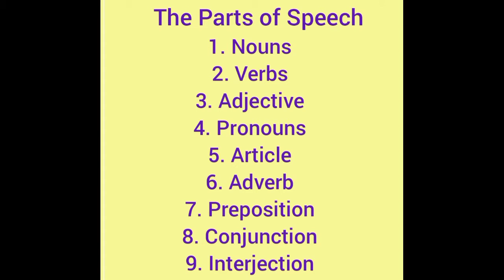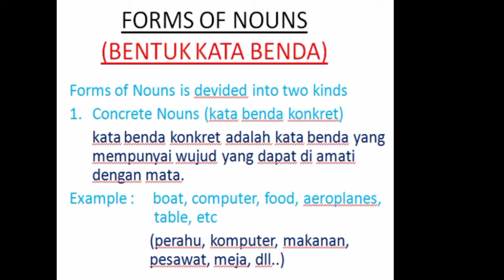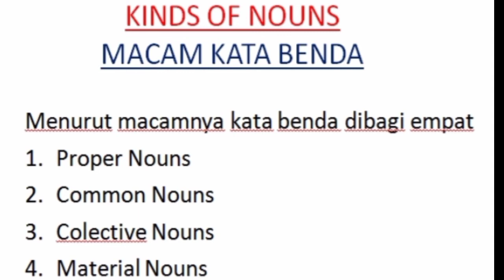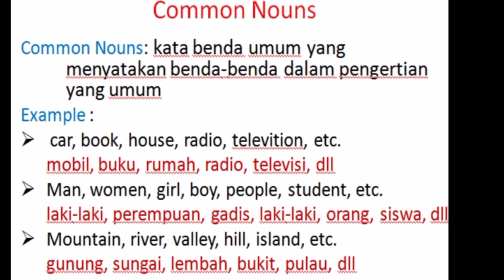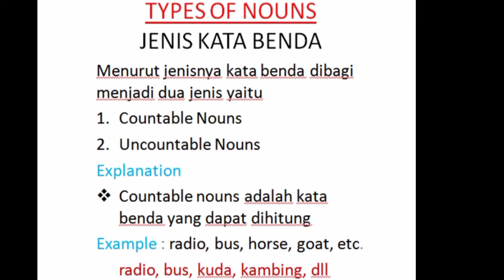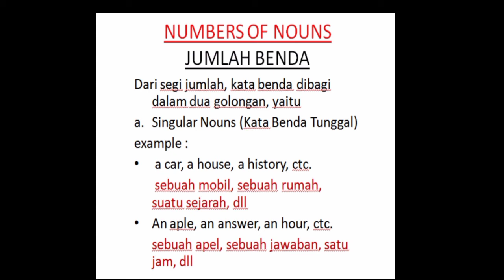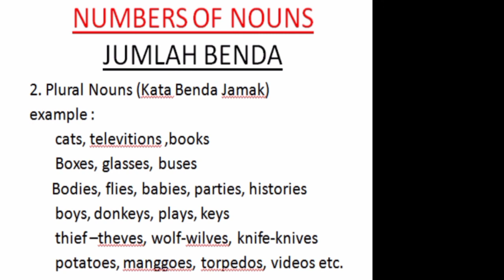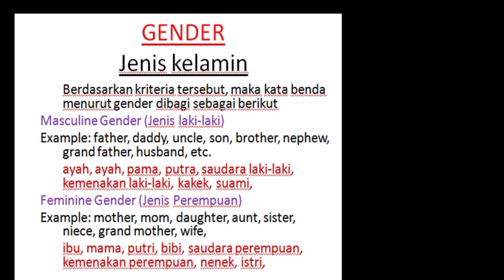BELAJAR BAHASA INGGRIS //NOUNS II The Parts of Speech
pada video kali ini saya ingin menjelaskan tentang The Parts of Speech -Nouns. karena the Parts of Speech adalah bagian yang sangat penting dipahami dalam bahasa Inggris karena dengan mengetahui The Parts of Speech akan memudahkan kita dalam memahami cara membuat kalimat yang baik dalam bahasa Inggris.

maka mari tetap dukung channel saya dengan cara